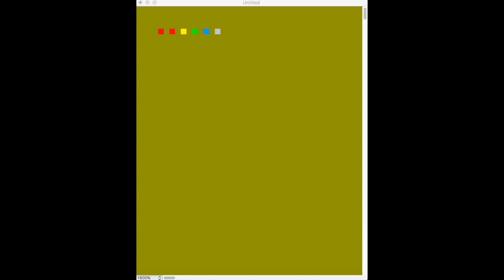Making the Musical Fantasy as a sprite!